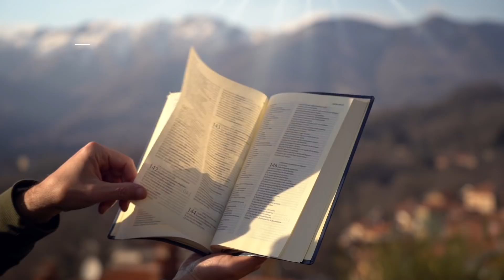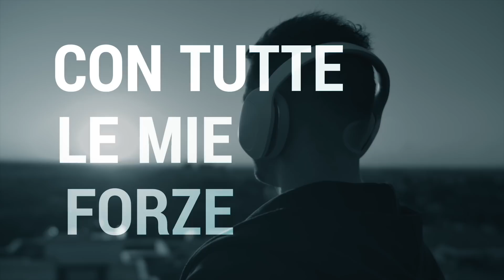Vangelo del giorno - Gv 2,13-25 - Lo zelo per la tua casa mi divorerà! - Koinonia Giovanni Battista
Domenica 7 marzo 2021 - Gv 2,13-25 - Lo zelo per la tua casa mi divorerà!
Commento alla Parola del giorno: Gv 2,13-25
⏱ CAPITOLI DEL VIDEO ⏱️
00:00 | Introduzione
00:26 | Commento alla Parola del giorno (Gv 2,13-25)
10:50 | Preghiera
12:29 | Immagine preparata da KBiella della Parola del giorno (Gv 2,17)
12:36 | Video demo del canto "Adoro Te" di Shout! Koinonia